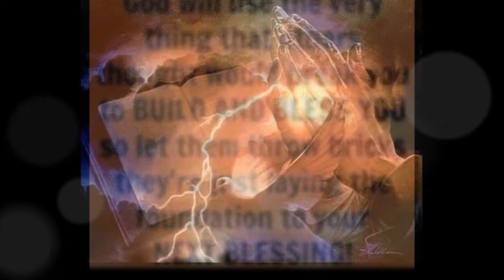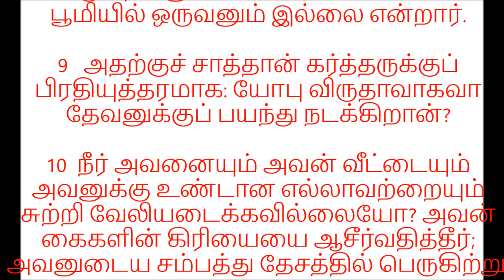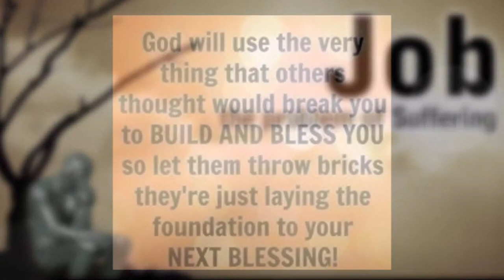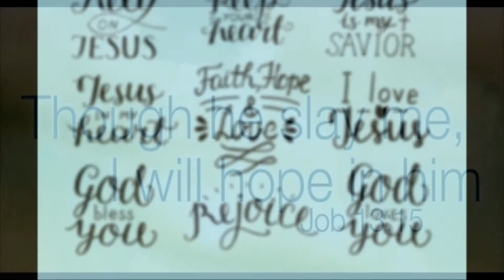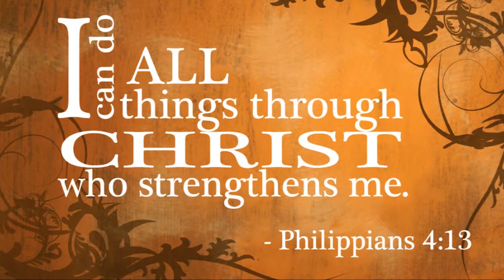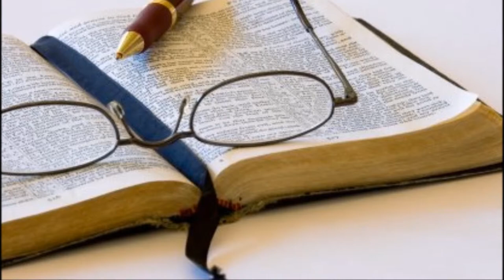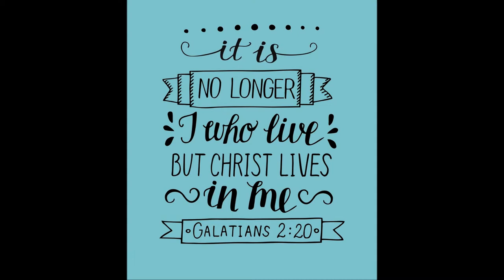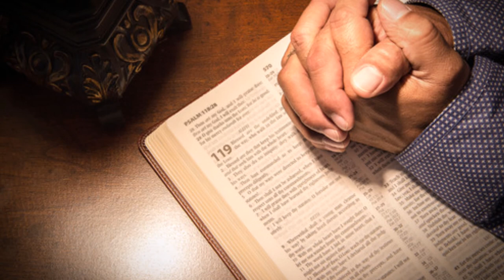யோபு புத்தகம் - முன்னுரை - Job – Introduction – Dr. R. Jayakumar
யோபு புத்தகம் - முன்னுரை - Job – Introduction – Dr. R. Jayakumar's Tele Bible Study
To demonstrate God’s sovereignty and the meaning of true faith. It addresses the question, “Why do the righteous suffer?”  - God is sovereign in all things.
The book of Job is not a religious fiction. Job was a real person, not an imaginary character; both Ezekiel (14: 14, 20) and James (5: 11) attest to that. Because he was a real man who had real experiences, he can tell us what we need to know about life and its problems in this real world. – The Wiersbe Bible Commentary
 Job was tested. With a life with prestige, possessions and people, he was suddenly assaulted on every side, devastated stripped down to his foundation. But his life had been built on God, and he endured.
God’s enemy can touch God’s people only with God’s permission and God uses it for their good and His glory.